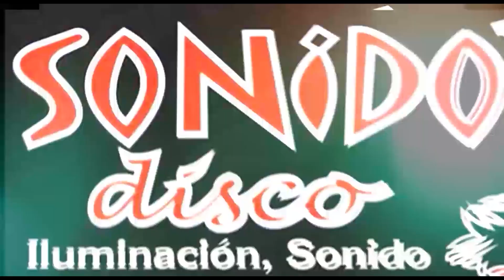Entrevista Luana "La Princesita" - Show en Club Zorrilla